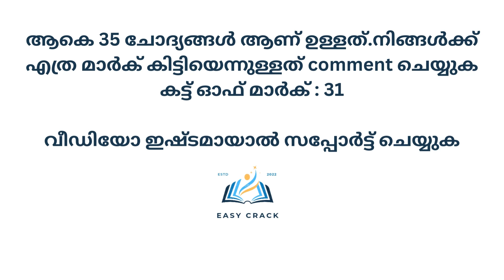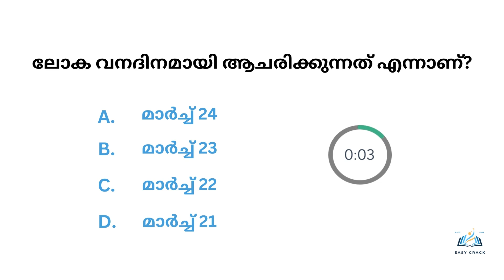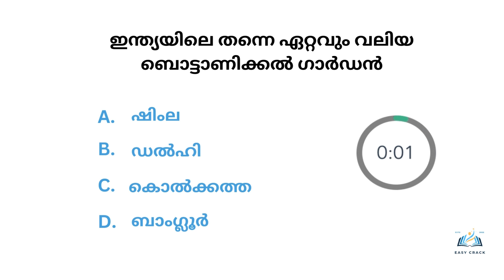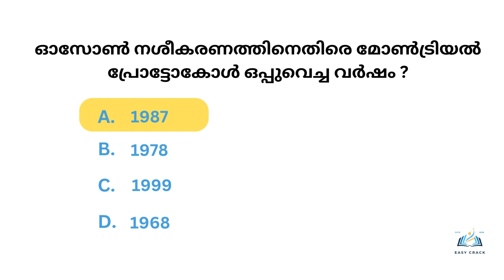പരിസ്ഥിതിയും പരിസ്ഥിതി പ്രശ്നങ്ങളും | MOCK TEST | KERALA PSC | LDC | LGS | KHADIBOARD LDC